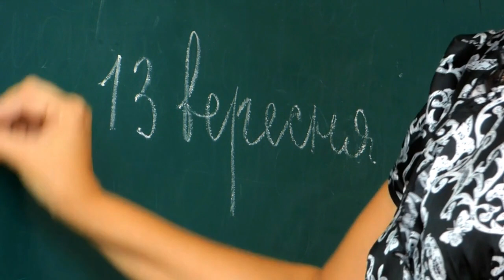TUTORIAL | Joy Goswami | Bangla Kobita Abritti | Tuhina Mallick Recitation | Bengali Recitation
Dear viewers,
In this video I have recited 'Tutorial' ... a poem, written by the renowned poet Joy Goswami. Please watch this video and help me stay inspired with your valuable COMMENTS and LIKES.